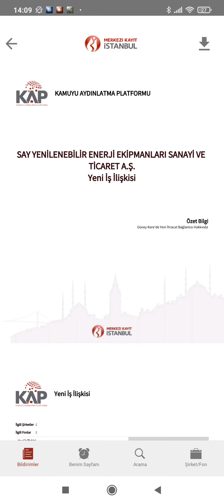Say Yenilenebilir Enerjiden Yeni İş İlişkisi